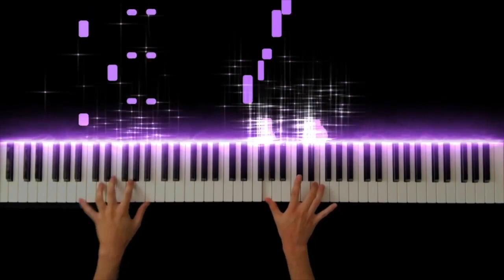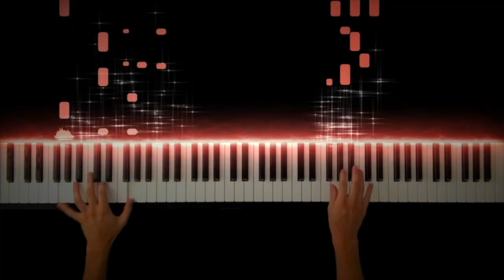曲名知らないのに何の曲かは分かっちゃうメドレー -Piano Cover-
0:05 見よ、勇者は帰りぬ
0:29 オリーブの首飾り
1:04 天国と地獄
【LINE登録者にISO PIANO TEXT(無料版)をプレゼント！】

■特典1「ISO PIANO TEXT Free」
“楽譜が読めなくても弾きたい曲が弾ける”ISO PIANO書き下ろしテキスト(無料版)をプレゼント♪
■特典3「LINE登録者限定公開動画」
LINE登録者限定で公開している動画が見られます♪
ISO PIANO TEXT Lite
Iso Piano 楽譜販売ストア
ISO PIANO 公式ウェブサイト
曲名知らないのに何の曲かは分かっちゃうメドレー

Hope you enjoy my performance of A medley of songs that I don't know the names of, but I know what they are.